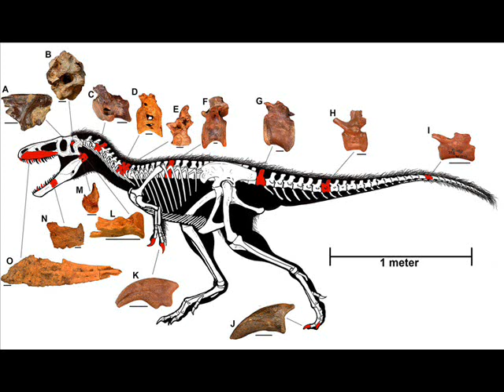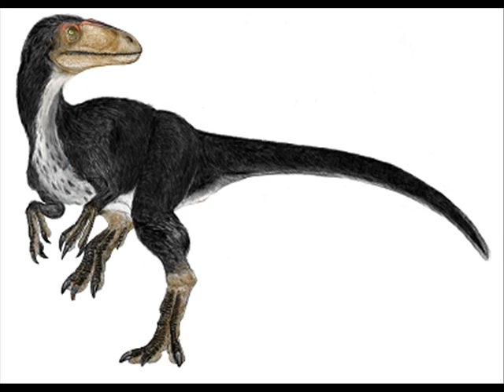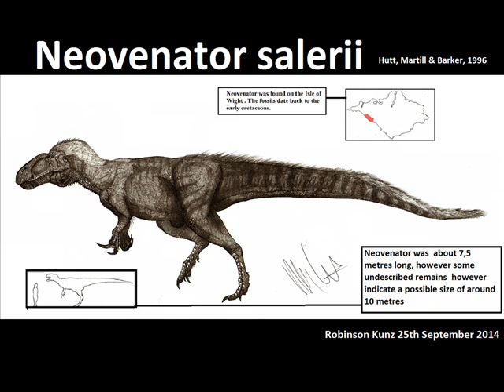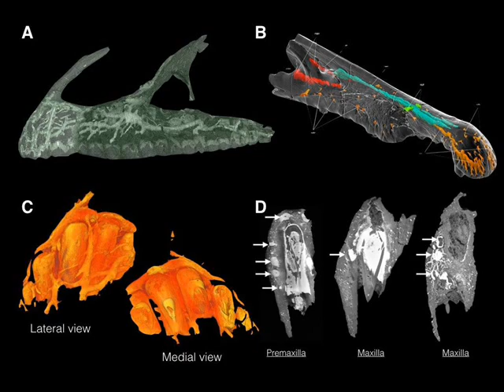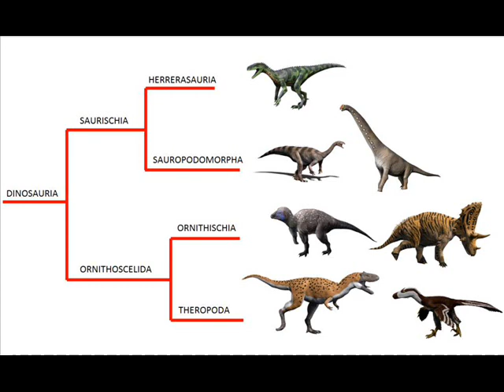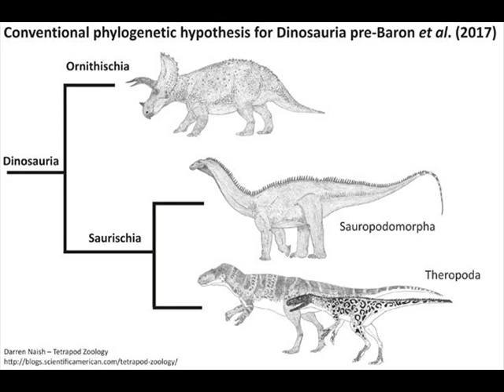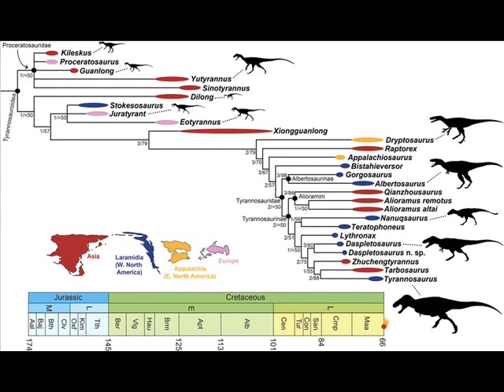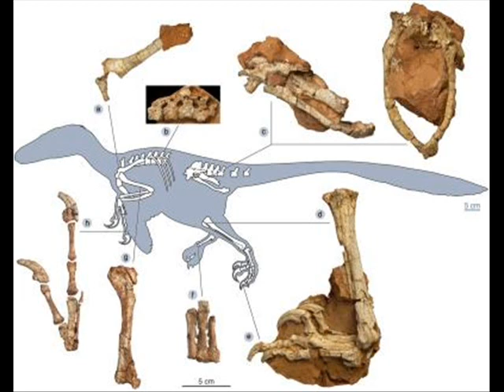Prehistory: A Traveler's Guide Stephen Brusatte interview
Dr. Stephen Brusatte was our honored guest for this episode of the podcast and though we only got to spend an hour with him due to mutual time constraints on both his part and myself, we made the most of it. On cohost duty was Scott Mardis, AK Rex and Mike Fredericks. We discussed dinosaur evolution, tyrannosaurs, Scottish marine reptile fossils, and even some general paleontology topics. Stephen also has a new book coming out in April titled The Rise and Fall of the Dinosaurs which we also discussed throughout the interview. Shoutout goes to Mike for contacting Stephen and arranging this interview for us. No audio and tech bugs on this show surprisingly.

Link to buy Stephen Brusatte's new book

Stay tuned for next week's slate of Paleoartist interviews beginning Saturday with Jenn Hall from the Carter County Museum in Montana at 1pm Eastern Time and the Paleoartist Double Feature on Monday the 19th at 7pm Eastern Time with sculptor Tyler Keillor and Prehistoric Beast of the Week webmaster Christopher DiPiazza. The final two interviews this month with artist Todd Marshall whom did some of the art in the video and Dr. Paul Sereno have been tentatively scheduled for the 24th and 28th, but no final details have been made yet as I am still awaiting to hear back from them.